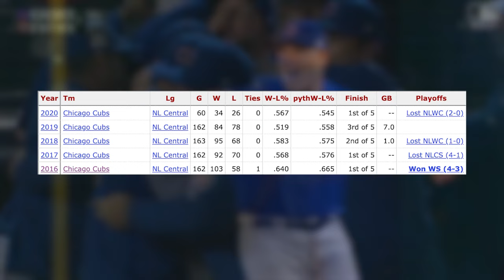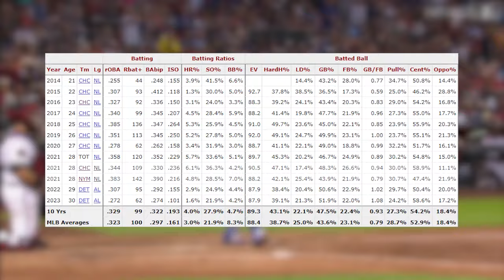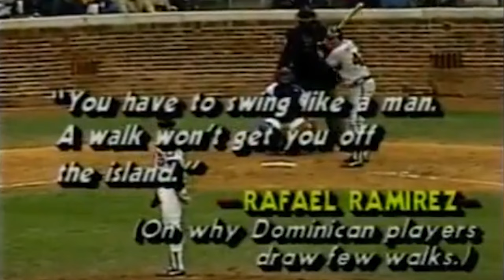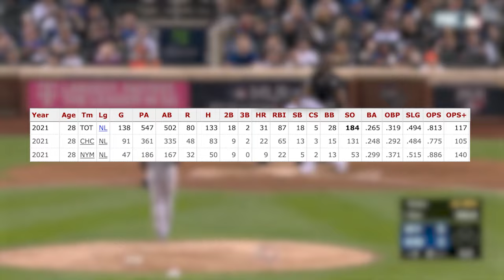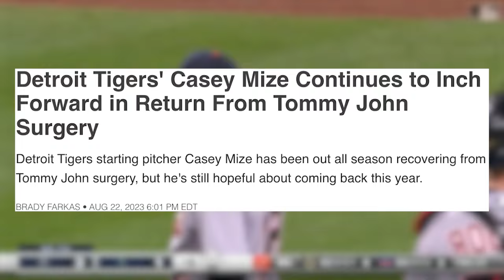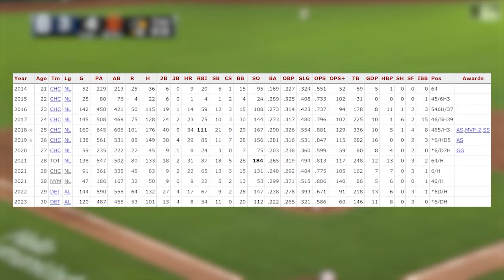The Most Polarizing Player In Baseball (Obligatory Javier Baez Is Bad Video)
Javier Baez has always been loved or hated by fans and I wanted to explore why this may be. He is a very exciting player that finds himself in hot water often so there is never a dull moment with him. Let me know what you think of him and anything you would want to see in the future.

He does great work, please check him out!